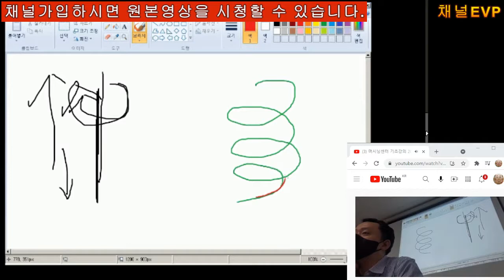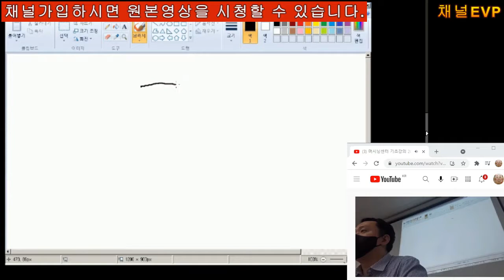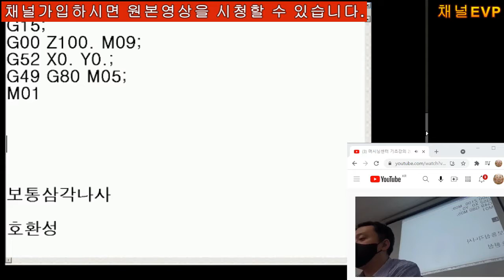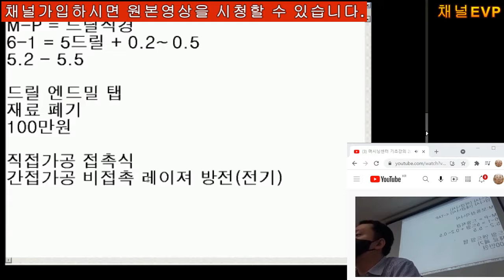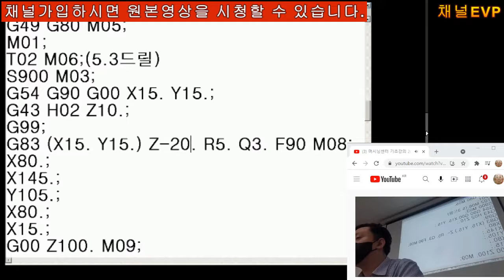머시닝센터 기초강의 2021-08-30 16부 공개용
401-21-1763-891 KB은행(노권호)